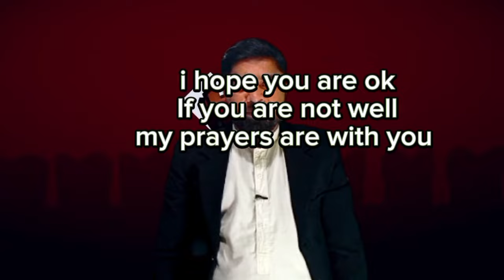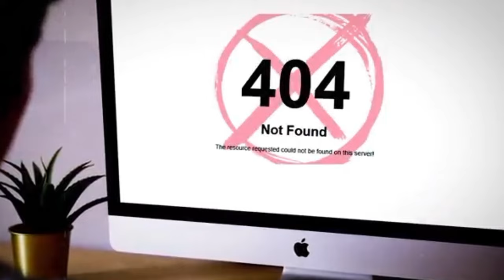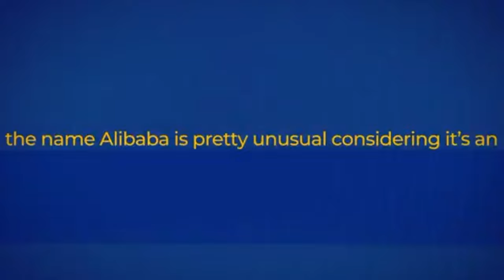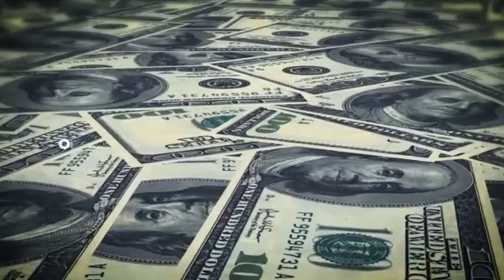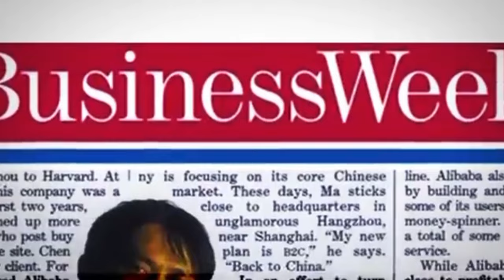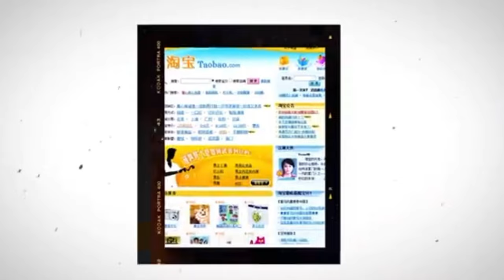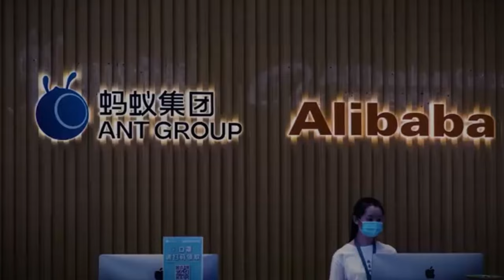JACK MA LIFE STORY||CEO OF ALI BABA{motivation}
jack ma speech

What did Jack ma A do in life?
jack ma motivation
motivation
motivational story
Alibaba.com - b2b marketplace
Alibaba Group
ante group
taubau
 jack ma missing
alibaba ceo
 chairman of alibaba
 alibaba group ceo
 ceo of alibaba group
 founder of alibaba group
alibaba paytm
goal quest
 goal quest jack ma
 jack ma story in hindi
 jack ma advice to young people
 jack ma story
 alibaba group chairman
 listen to this every morning
 jack ma
 jack ma biography
 morning motivation
 monday morning team motivation
motivation to get out of bed
 morning inspiration
 business goals
 never give up motivation
 inspirational speech